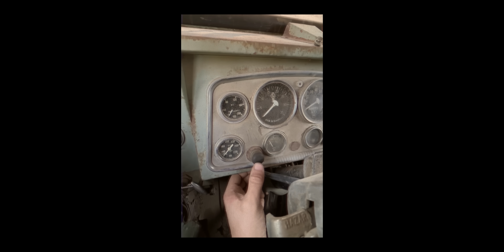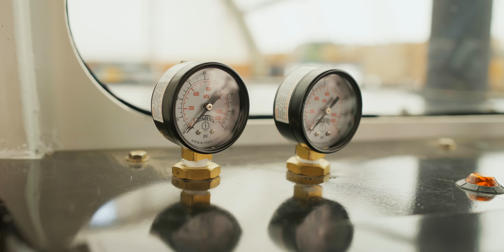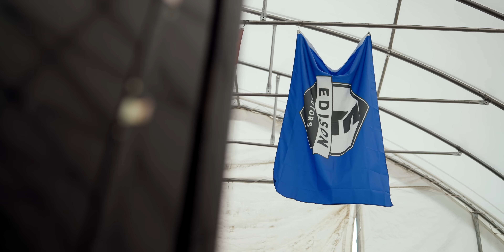Edison's Tent-Made Truck Is The Tesla Semi's Biggest Rival!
Edison Motors is developing massive electrified logging trucks designed to transport heavy loads in remote locations. What's even more impressive than these large rigs is their origin story. Founders Chase and Eric, frustrated by the delay of the Tesla Semi, decided to build their own truck. The result is a vehicle meticulously designed and built by loggers with a deep understanding of their specific needs and operating conditions. Despite its humble beginnings, this is a remarkably engineered truck. Join Imogen to discover why! @EverythingElectricShow @fullychargedshow @EdisonMotors
Come along to Everything Electric Live to see the truck for yourself!

00:00 Tired of waiting!
01:18 Bringing tough trucks back to Canada
01:57 A hybrid shaped caveat...
04:17 The batteries
05:00 Built by loggers for loggers
08:14 Industrial logging can be controversial...
09:04 New, remanufacturing and rebuilds!
09:53 What's next?
10:55 Built by beers and mechanics!